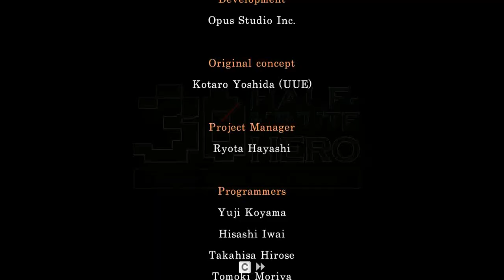Half-Minute Hero (PC) Playthrough - Quest 30 (Other) - Crossing Klutz Title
Fail over 20 times to cross to the castle.